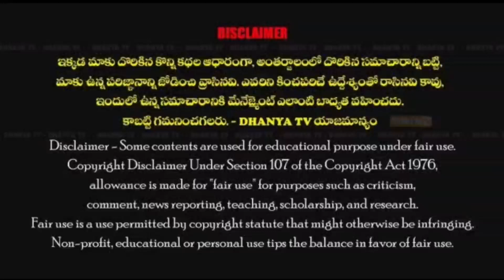కీ.శే సుంకు రామలక్షుమ్మ జ్ఞాపకార్థం అనాధ రక్షక్ సేవా ఫౌండేషన్ ఆధ్వర్యంలో అన్నదానం //dhanyatv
కీ.శే సుంకు రామలక్షుమ్మ జ్ఞాపకార్థం అనాధ రక్షక్ సేవా ఫౌండేషన్ ఆధ్వర్యంలో అన్నదానం